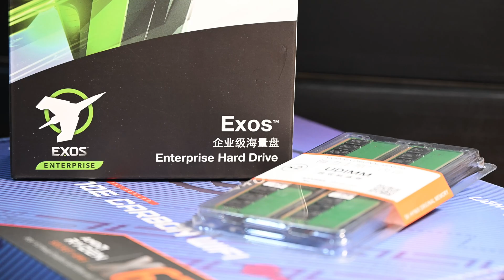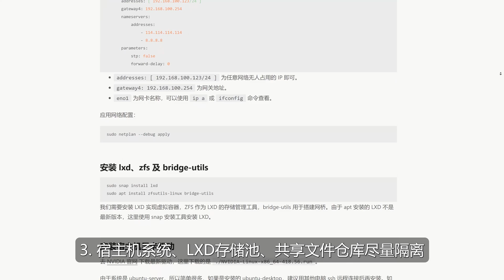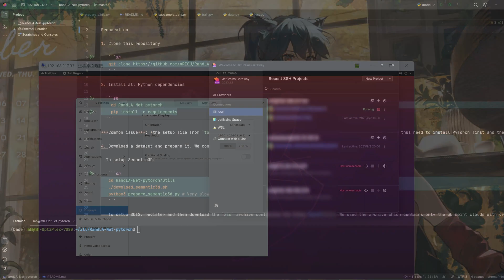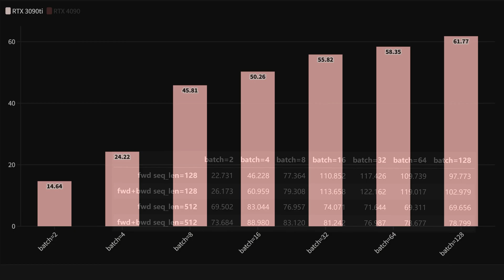4090双卡深度学习主机硬软件配置&计算性能测评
4090双卡炼丹炉搭建方案分享！包含硬件选择、管理平台LXD等内容，以及欢迎前往bilibili围观，ID: NaturalV_Studio